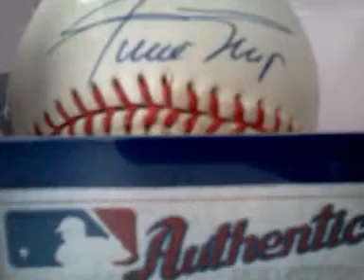Willie Mays Autograph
Willie Mays 1954